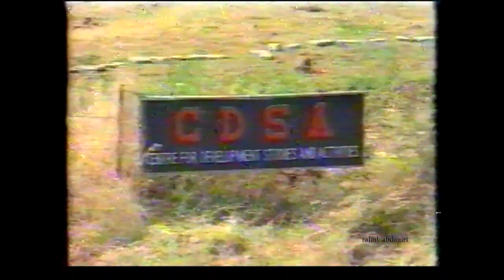India Chandani Chowk 1991 old video